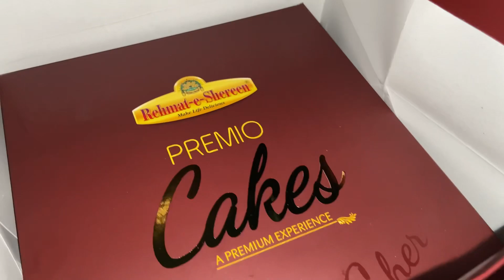Chaand Raat Mubarak! Gulbano ki accessories 🤩 Hamari QURBAKI KA JANWAR 🫶🏻 Many more 😚